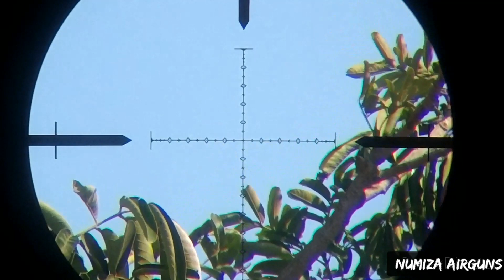1st Hunting with my new Avenger.22 converted to 580cc and jsb Heavy 18.13g@930FPS on crazy wind!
Ranger was 30 to 51Meters on crazy wind!

Gear :

Air venturi Avenger.22 converted to 580cc CF bottle with 300bar work pressure
Discovery 4-16x44FFP on top &  Raptorscopecam
Range finder MTC
Tripod trigger stick Jimmy...

Gun Settings and Mods:

Regulator 2000psi
Hammer screw adjuster 1.5 turns in
Light valve spring
Hammer weight and spring  polished
Transfer port hole enlarged
Barrel polished and Crowned